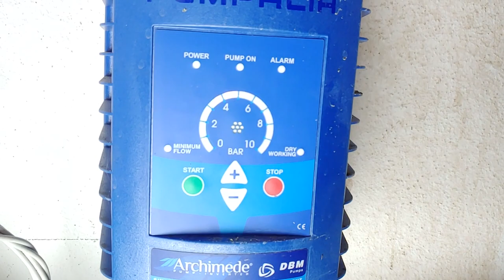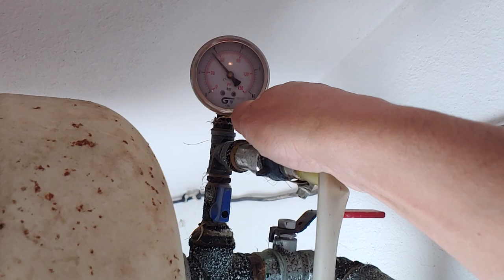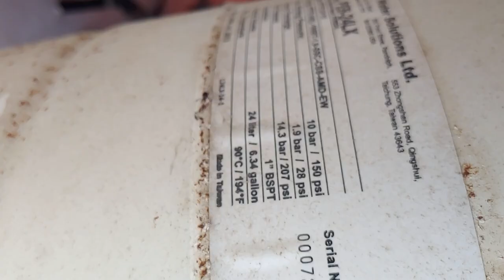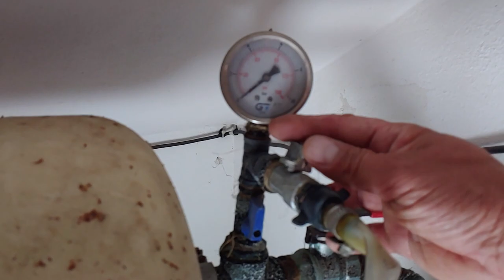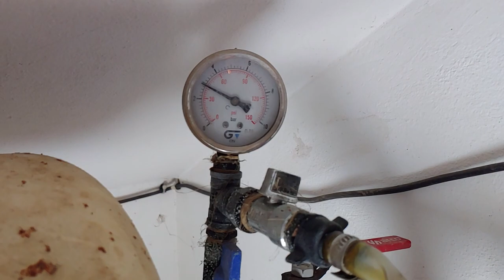Como revisar grupo de presión comunitario, llenado vaso expansion. ¡¡MUY FACIL!!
Muestro como hago un mantenimiento de un grupo de presión comunitario.